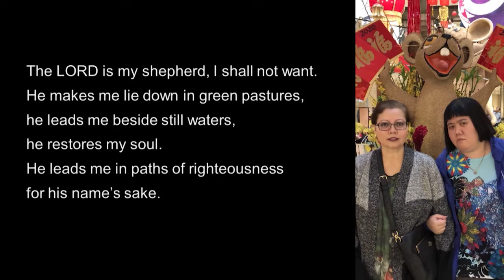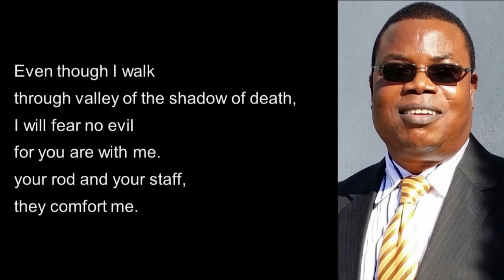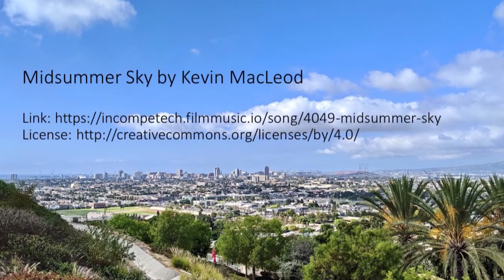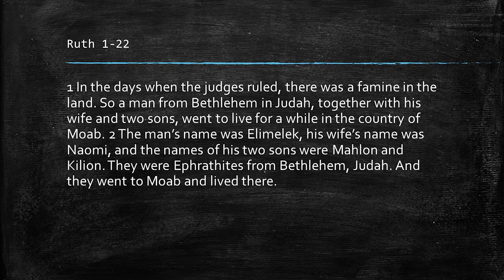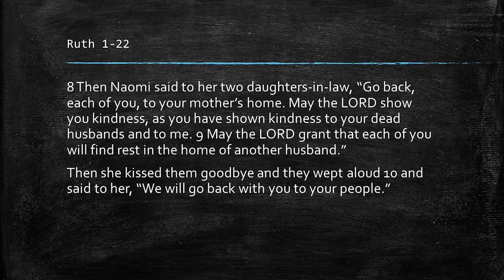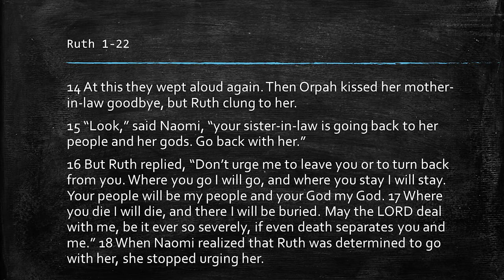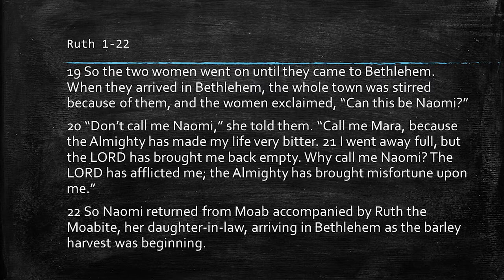2020 05 10 Mother's Day Service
LBFC Online Announcements and Sermons for Mothers Day 2020